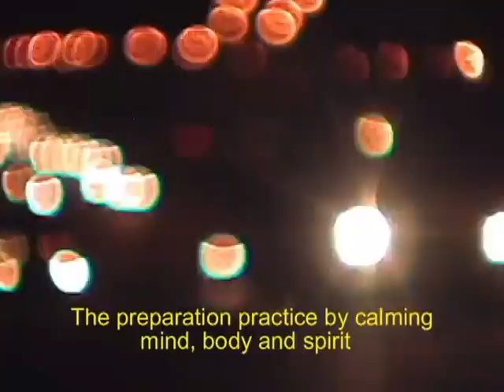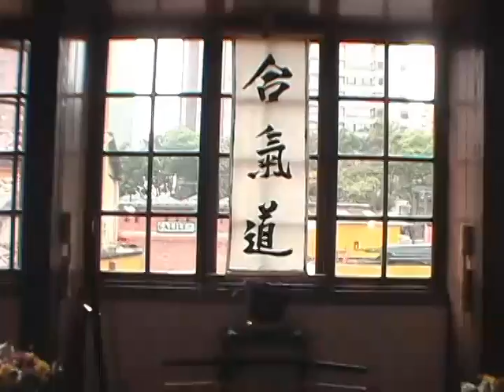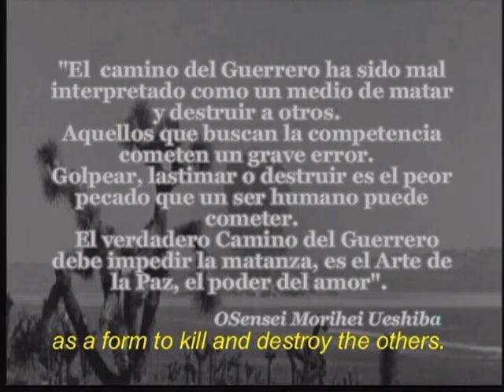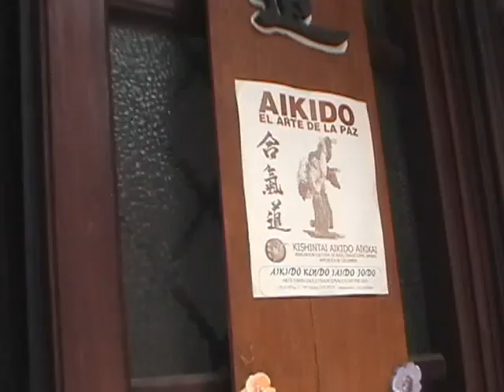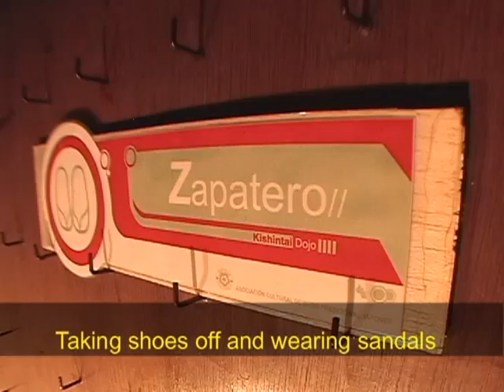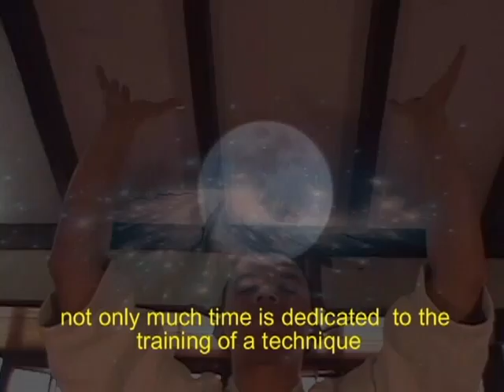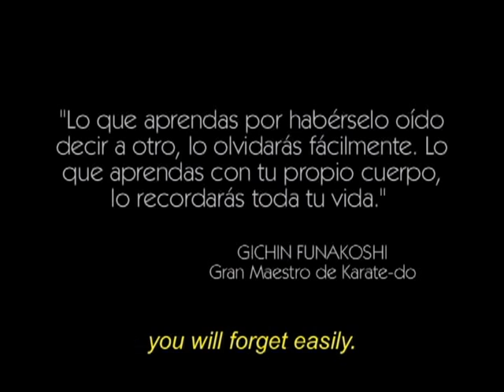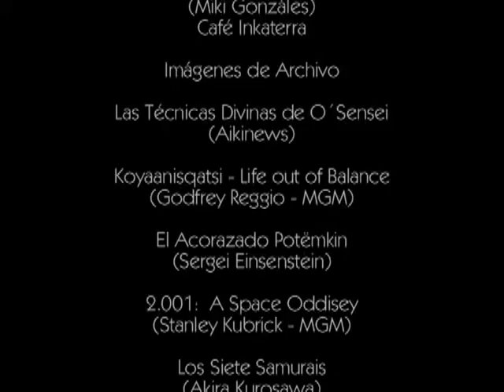AIKIDO 合気道 Una historia sobre Aikido en Colombia, German Santamaria Sensei y el Kishintai Dojo.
Video realizado en el año 2008 por German Santamaria Sensei, su familia y estudiantes del Kishintai Dojo de Bogotá, en donde ademas de explicar que es Aikido, su origen y el fundador O Sensei Ueshiba, relatan como nació el Aikido Aikikai en Colombia gracias al apoyo de los maestros Zucco D. del Aikikai de Italia y Tada Hiroshi Shihan.
Es gracias a estos inicios  y al esfuerzo incansable de Santamaria Sensei que nace la Federación Colombiana de Aikido FCA la cual recibió en el 2015 el reconocimiento por parte del Aikikai Foundation o Hombu Dojo, y entro a hacer parte de la International Aikido Federation desde el año 2016.
Video realized in 2008 by German Santamaria Sensei, his family and students of the Kishintai Dojo of Bogota, where besides explaining that it is Aikido, its origin and the founder O Sensei Ueshiba, relate how the Aikido Aikikai was born in Colombia thanks to the support Of the teachers Zucco D. of the Aikikai of Italy and Tada Hiroshi Shihan.
It is thanks to these beginnings and to the untiring effort of Santamaria Sensei that the Colombian Aikido Federation FCA was born, which received in 2015 the recognition by the Aikikai Foundation or Hombu Dojo, and joined the International Aikido Federation since the year 2016.